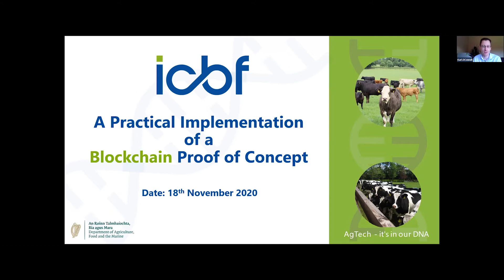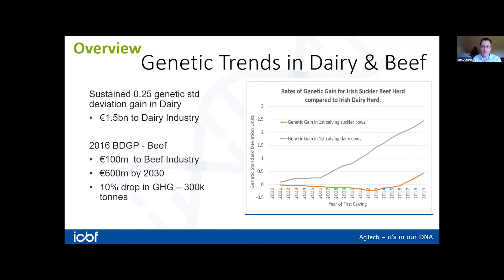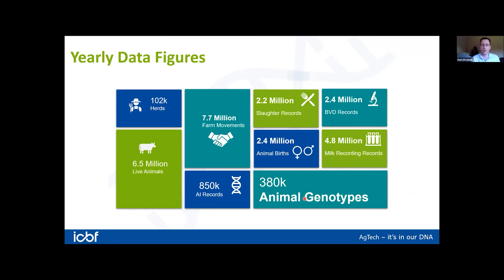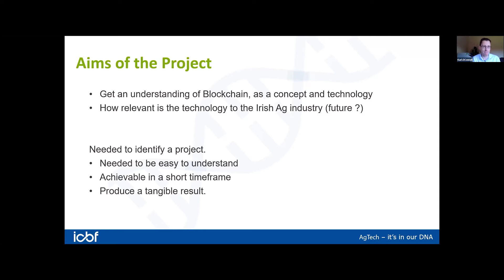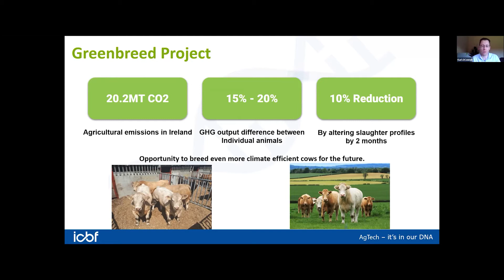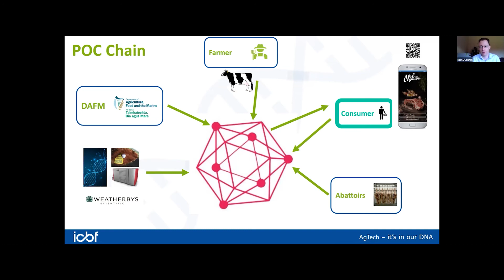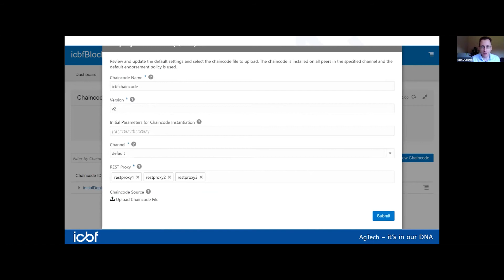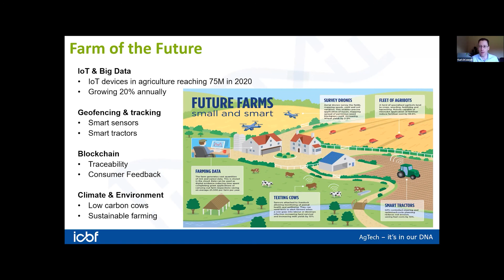Blockchain masterclass: Karl O Connell, ICBF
"A practical implementation of a blockchain proof of concept"